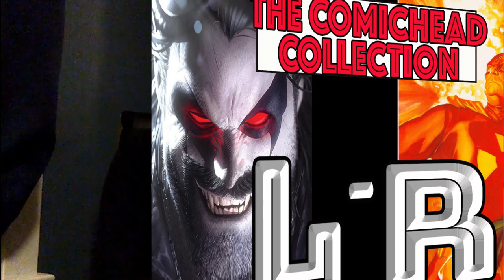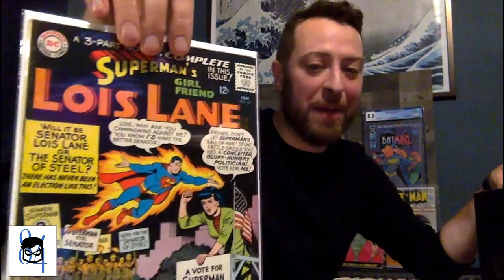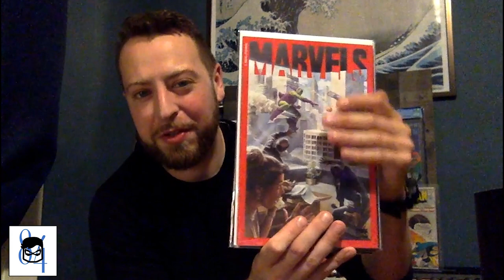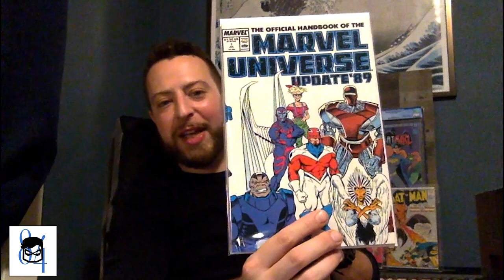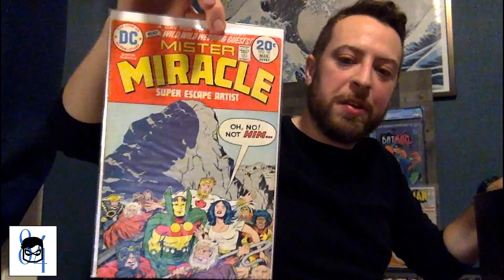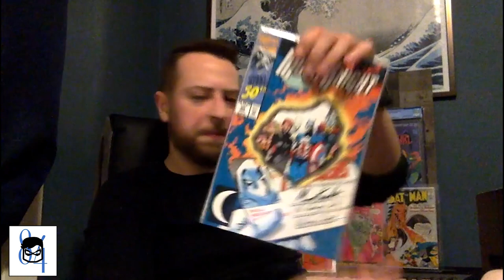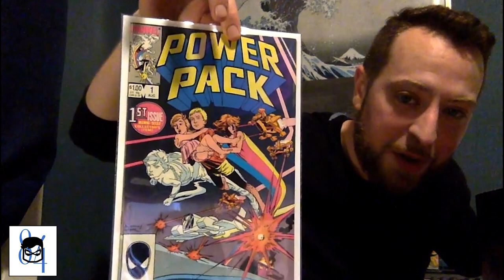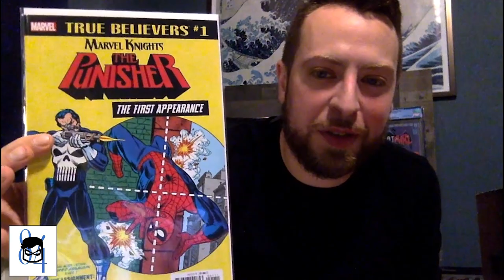COMICHEAD'S COLLECTION : L - R BOX